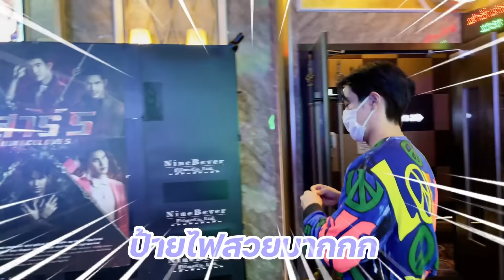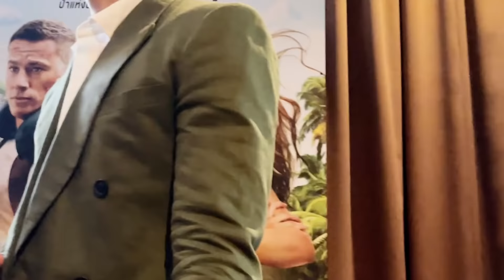[ENG CC] รวมตัวแต่ละทีจะอยู่นิ่งๆกันสักวันไม่ได้เลยใช่มั้ย🤣🤯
เสาร์ 5 มารวมตัวกันทั้งทีจะพลาดได้ไง วุ่นวายสุดๆเลยจ้าาา

A gathering is never calming 🤣🤯
Miraculous 5 members are all together, who can miss this? Super chaotic!